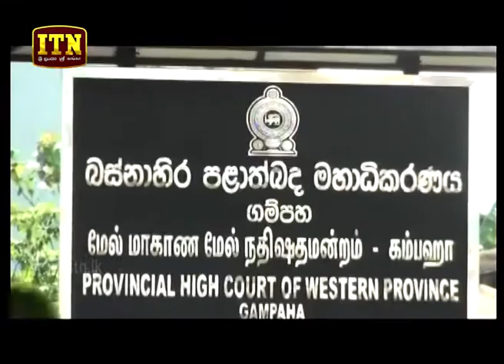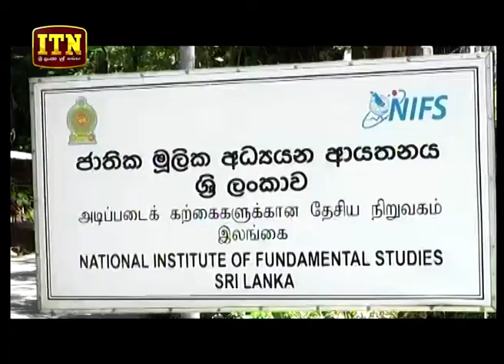ITN News 2019-02-15 | 09.30 PM